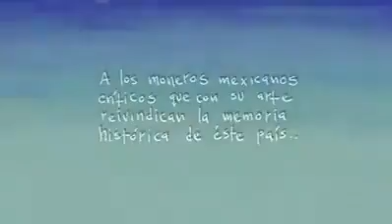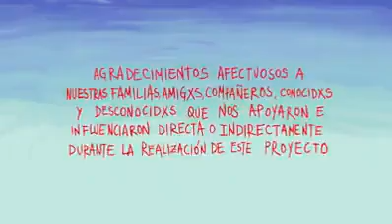México No Puede Más...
Hasta cuándo, México soportará todo esto?